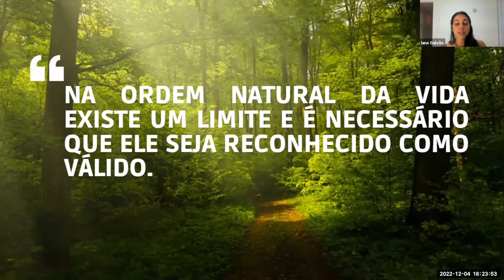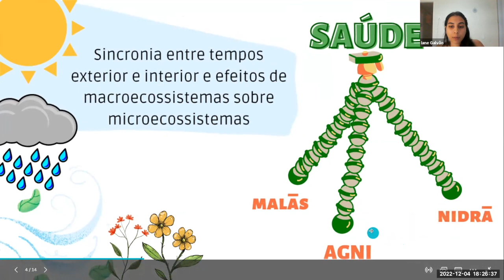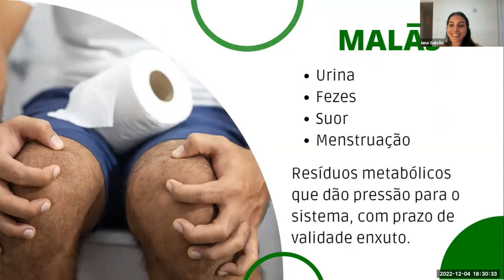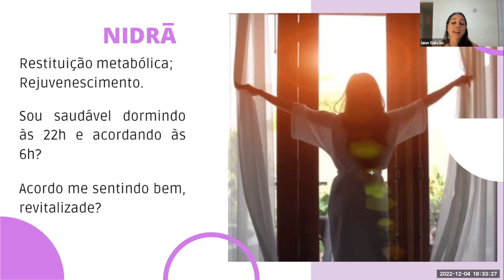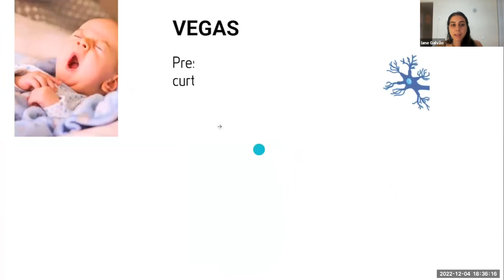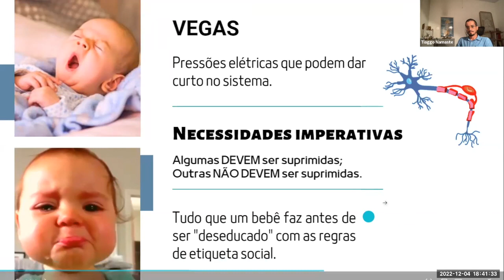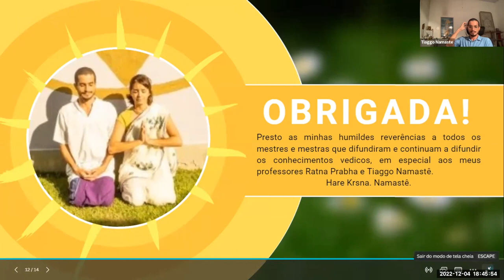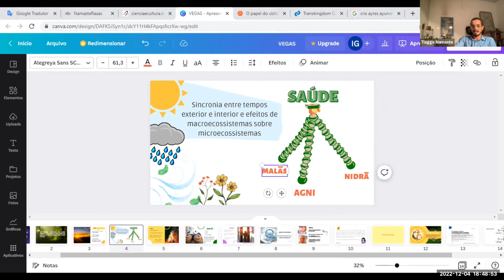Três Pilares do Ayurveda para Apresentação em Faculdade de Nutrição | Iane Galvão AA C1 T11 🐎 2022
Olá, eu sou Iane. Tenho buscado aprender yoga e ayurveda praticamente desde o primeiro contato que tive com esses caminhos. Há quase dois anos estudo nutrição na universidade federal de Sergipe e há oito meses estudo āyurveda com Tiaggo e Ratna no curso asvinī. Crescida no/e ainda residente do interior do nordeste, ando a passos sutis ao explicar o que é āyurveda para as pessoas por aqui.  Acredito que a melhor forma de ensinar é ser o próprio exemplo e em torno dessa ideia organizo a minha vida, vivendo o āyurveda como dá para ser, no momento presente, e oferecendo cada acerto e cada folha que cai da árvore ao Divino que tudo rege. hare kṛṣṇa ✨
encontre-me no instagram: @ianef_ ou no